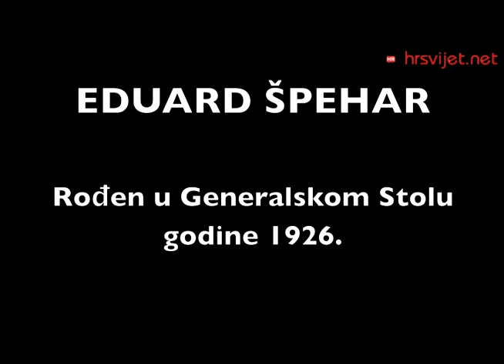Eduard Špehar: Boljkovac je određivao koga će se odvesti na strijeljanje, a koga ne!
Eduard Špehar: Boljkovac je određivao koga će se odvesti na strijeljanje, a koga ne! (Video)